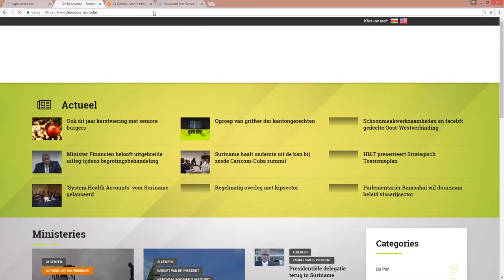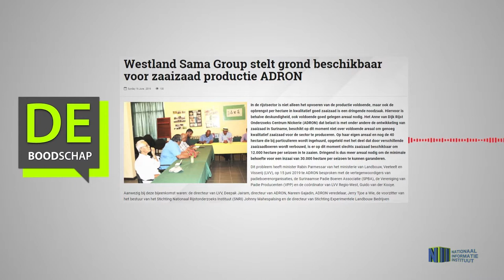Westland Sama Group stelt grond beschikbaar voor zaaizaad productie ADRON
Hier de link van het bericht: "Westland Sama Group stelt grond beschikbaar voor zaaizaad productie ADRON"